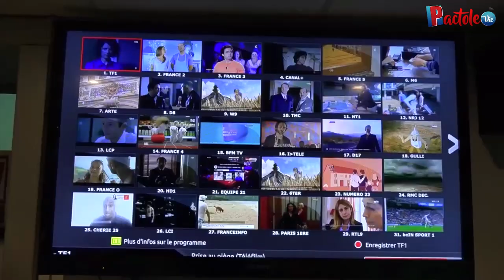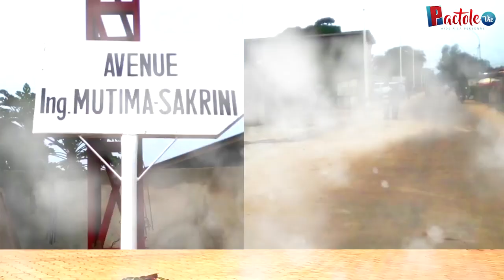ATTENTION Le prophète Aaron Kimbati affirme que 90% des Prophètes sont des FAUX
ATTENTION ATTENTION Le prophète Aaron Kimbati affirme que 90% des Prophètes sont des FAUX. Suivez cette émission pour mieux comprendre les propheties qu'on vous annonce.